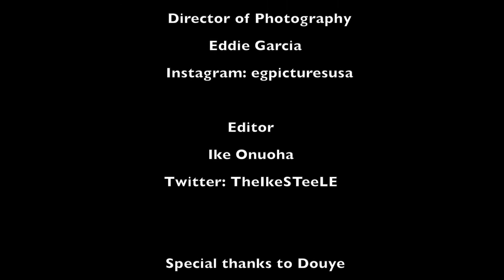Donald Trump | Chris Rock - The Oscars 2016 | Ike STeeLE Show || STeeLE TV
The Ike STeeLE Show (TISS) Season 1 Episode 2 PT 2 - Donald Trump | Chris Rock - The 2016 Oscars

Our panel consisting of three African's vs two African-American's weigh in on today's topic :)

The Ike STeeLE Show is a weekly show featuring panelist from different walks of life giving their honest opinions about real life situations. In our pilot edition watch our panelist of 2 African American females vs 3 African males give their views on dating, relationships & marriage between African's & African American's on The Ike STeeLE Show

Special thanks to Douye. Music by Oscar worthy singer 'Douye The Artist'

Watch out for a new episode coming weekly on STeeLE TV.

STeeLE TV
Ike STeeLE Productions is about Fashion Beauty Entertainment Travel

Fashion - we cover red carpet premieres, runway shows, boutique collections events Beauty

Entertainment - We throw light on topics and issues that affect our family, environment & world in a very unique way...